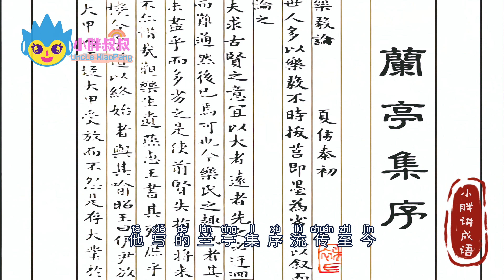小胖叔叔讲成语：入木三分|speaks idiom:penetrating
哈喽 大家好！这里是【小胖叔叔讲故事官方频道】哦~

Through vivid and interesting stories, teach children to learn all kinds of little knowledge, entertaining and entertaining!

阅读年龄：3--8岁
For Age 3-8

小胖叔叔讲绘本故事
Chinese fairy story